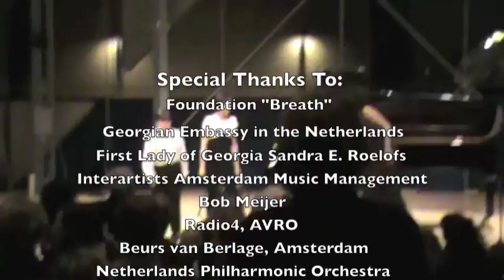Benefit Concert for the Tbilisi Central Music School (excerpts)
Pianist Nino Gvetadze, violinist Lisa Batiashvili, foundation "Breath" and Georgian Embassy in the Netherlands hosted a benefit concert for the Central Music School of Tbilisi.
This event was held in Beurs van Berlage, Amsterdam, on the 30th of November 2011.
If you wish to donate or help the school in any way, please contact Interartists Amsterdam